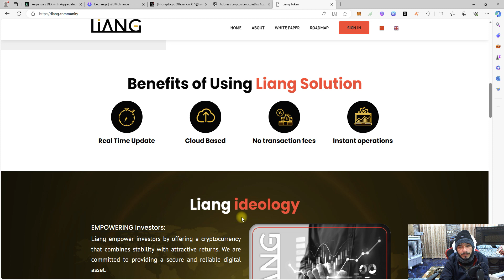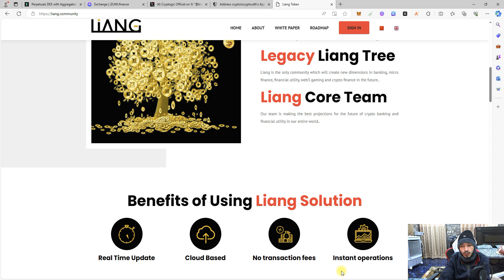Liang Community - Join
About Me:
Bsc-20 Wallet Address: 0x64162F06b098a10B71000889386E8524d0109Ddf